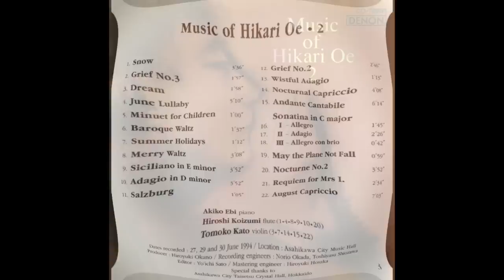Hikari Oe: Music of Hikari Oe 2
Music of Hikari Oe 2 (1994)

1. Snow - 0:00
2. Grief No. 3 - 3:41
3. Dream - 5:44
4. June Lullaby - 7:48
5. Minuet for Children - 13:04
6. Baroque Waltz - 14:10
7. Summer Holidays - 15:52
8. Merry Waltz - 17:09
9. Siciliano in E minor - 20:22
10. Adagio in D minor - 24:20
11. Salzburg - 28:19
12. Greif No. 2 - 29:31
13. Wistful Adagio - 32:22
14. Nocturnal Capriccio - 33:41
15. Andante Cantabile - 37:56
16. Sonatina in C major - 44:19
      I.   Allegro - 44:19
      II.  Adagio - 46:06
      III. Allegro con brio - 48:34
17. May the Plane Not Fall - 49:25
18. Nocturne No. 2 - 50:34
19. Requiem for Mrs. I - 54:31
20. August Capriccio - 57:12